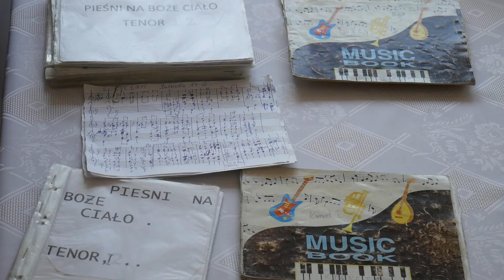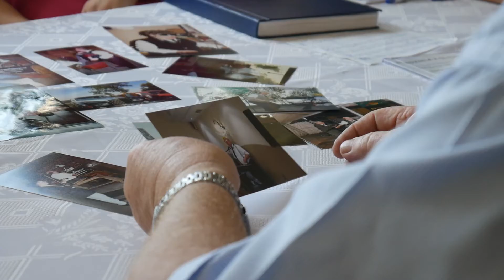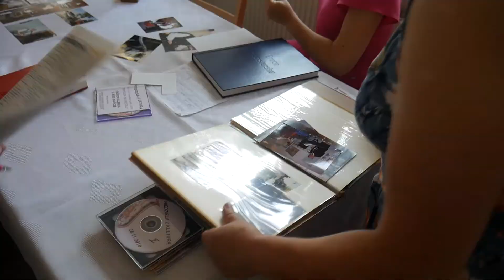Jubileusz Tolka mieszkańca Tarnowa Opolskiego